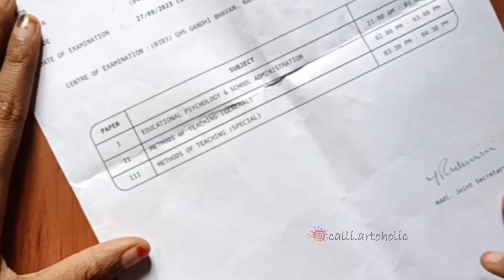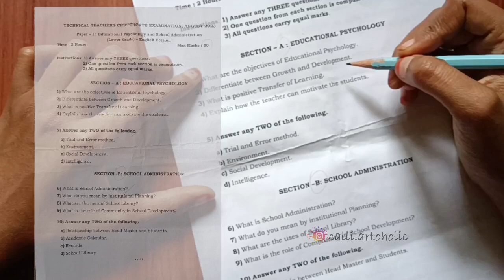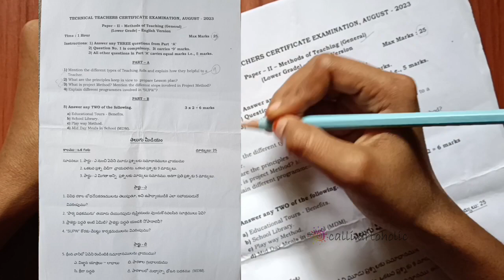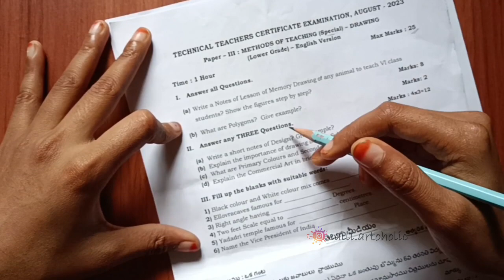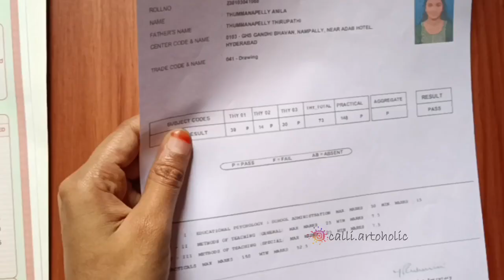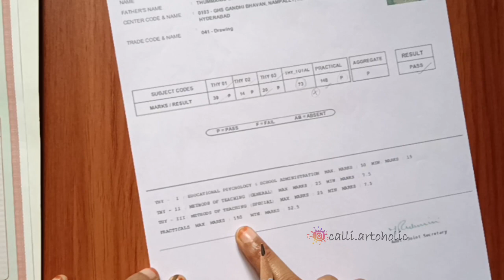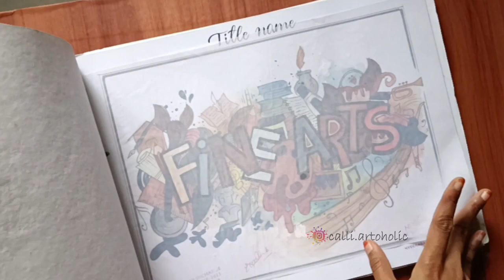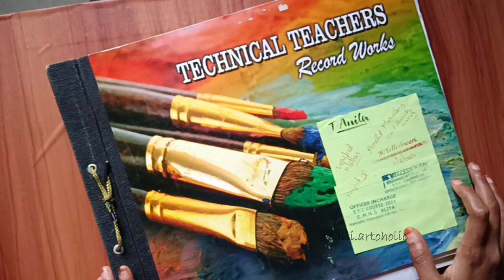👉TS TTC 42days TRAINING & THEORY EXAM full details(Exampattern,Record works,Lesson plans)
Hello friends,
In this video, everything regarding TTC drawing 42days Training is explained & about THEORY Exam is explained. Hope you will be getting an idea regarding everything in TTC. Share your thoughts & queries in the comment section.